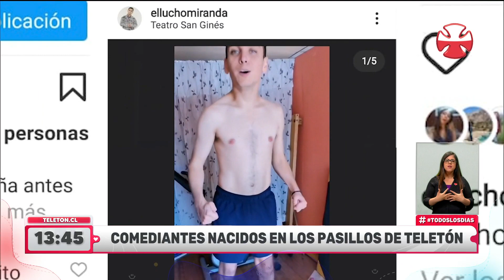Teletón 2022 | La historia de los humoristas "oscarito" y Luis Miranda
Revive la historia de dos reconocidos humoristas nacionales que pasaron por la Teletón y que entregan sus testimonios de vida junto a la institución.